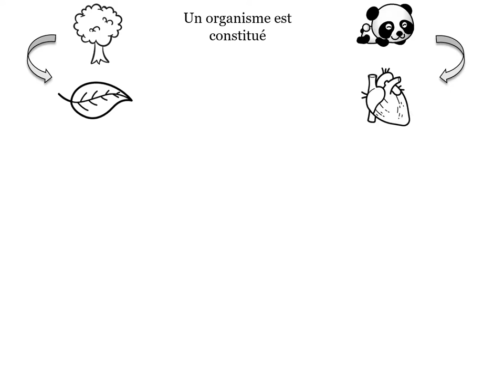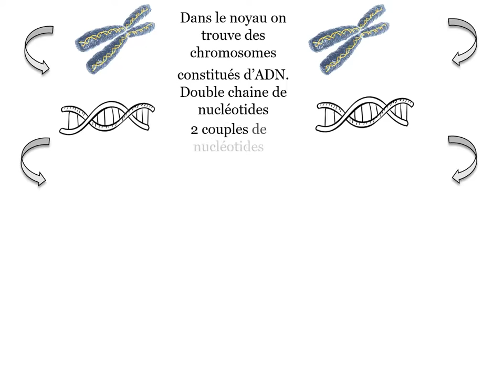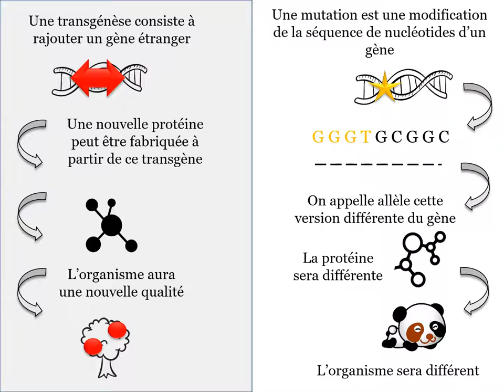Révision ADN métabolisme cellule